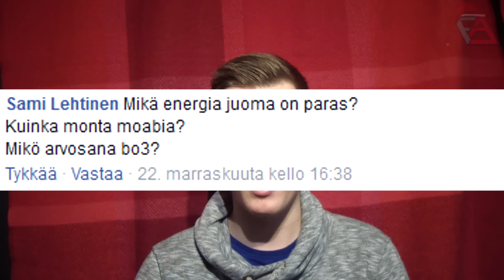Joulukalenteri - Luukku 14 | Q&A VASTAUKSET!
Q&A TIME!

FAQ -

Intron Biisi?
- Mattafix - Big City Life (LEEX Remix)

Millä konsolilla pelaat?
- PS4

Gamertag:
- FINArskaz [KAIKKI MUUT FEIKKEJÄ!]

Missä asut?
Rovaniemi, Finland

Ikä?
99/16

Miten voin lähettää fanipostia?
- Osoite Kik Messengerissä, Facebook / YouTube yksityisviestillä.